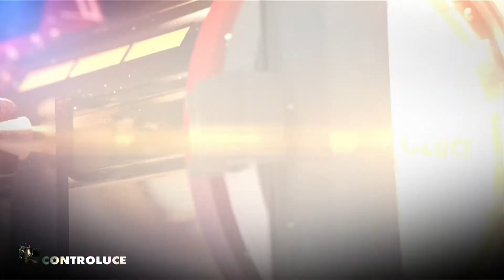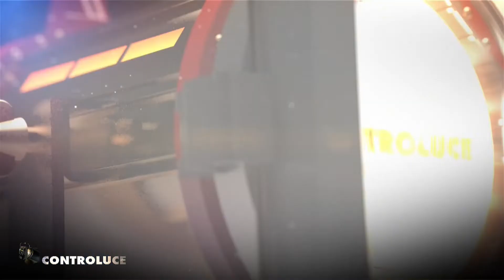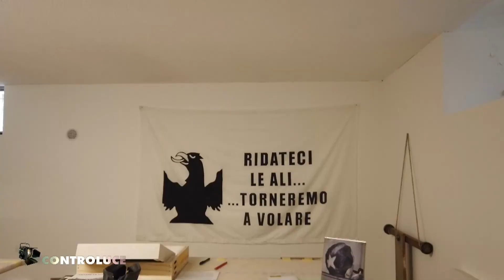Controluce - 27 ottobre 2022